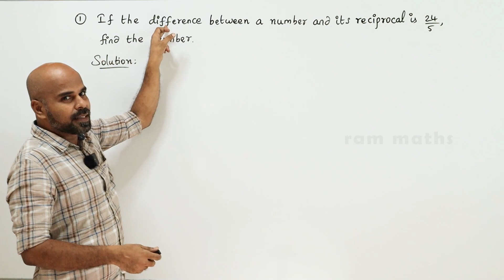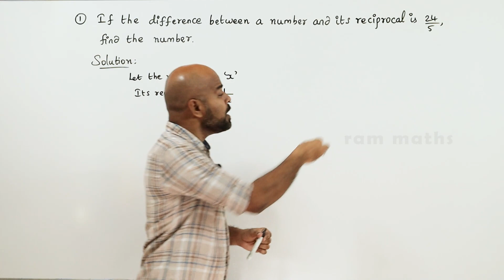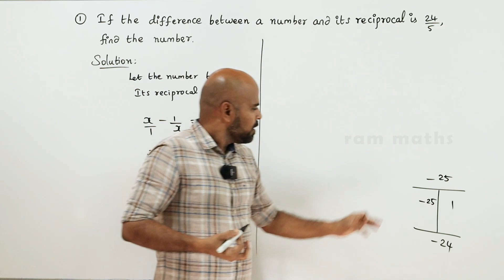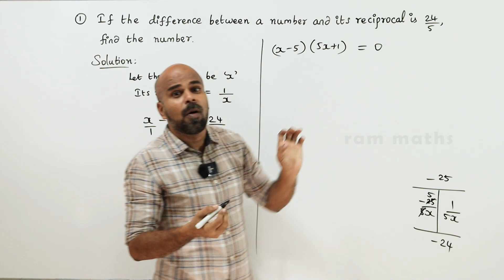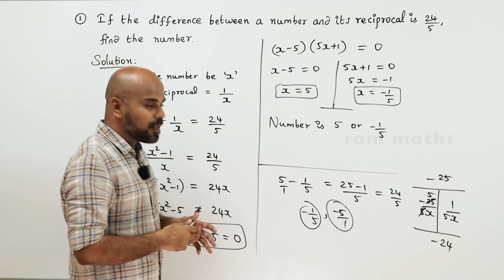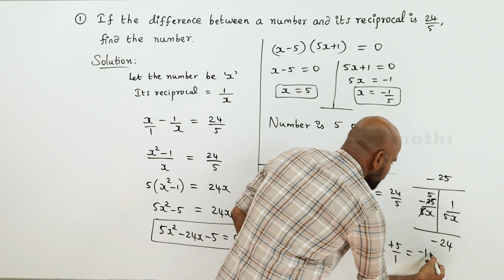10th | EX. 3.12 | Q.No.1 | ALGEBRA | CHAPTER 3 | STATE BOARD | RAM MATHS